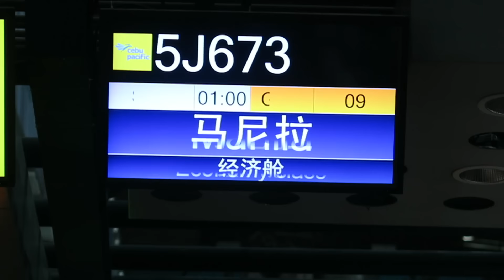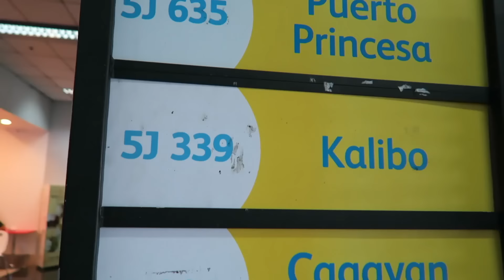LA SIGUIENTE AVENTURA EN...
¿Quieres contactarme?